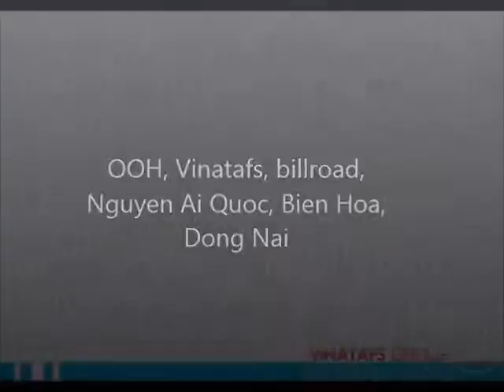Billroad Đường Nguyễn Aí Quốc, T.P Biên Hòa, tỉnh Đồng Nai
* Thiết kế thi công bảng hiệu, hộp đèn, mặt dựng alu, mô hình led trọn gói các dịch vụ như in, căng bạt tường rào chắn công trình và các dịch vụ quảng cáo ...